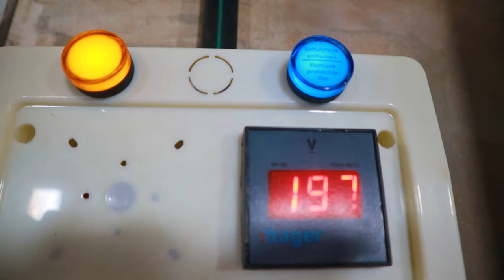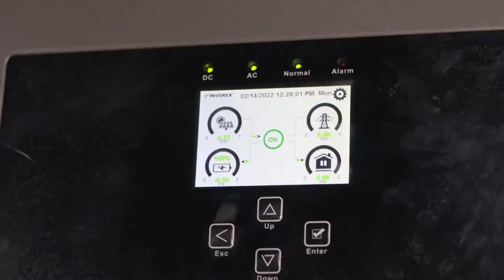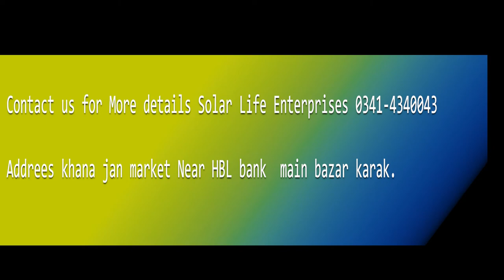5 KW Solar Hybrid PV system at Darap Khel Masjid karak City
Alhamdulillah. Successfully Completed Another 5 KW Solar Hybrid PV system at Jamia masjid Muhammad Azeem, Muhallah Darap Khel, main Bazar Tehsil and District Karak city Kpk. 5G 5 KW Hybrid Inverter is used in this system.